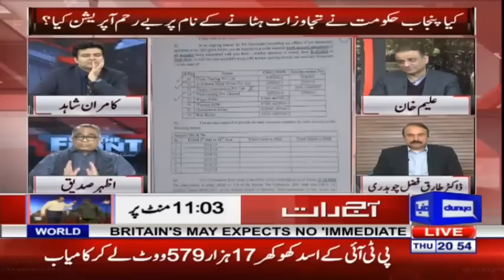On The Front with Kamran Shahid | 13 December 2018 | Dunya News